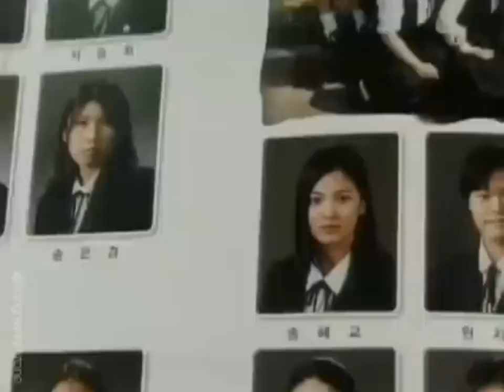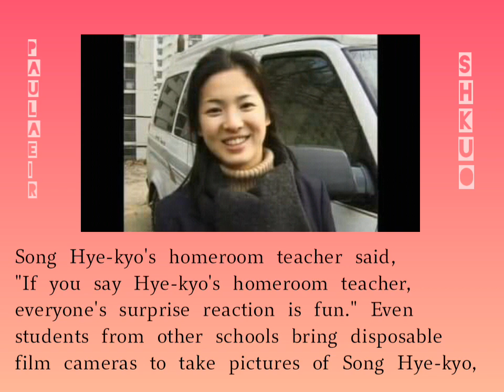Song Hye Kyo's Alma Mater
SONG HYE KYO Updates Only